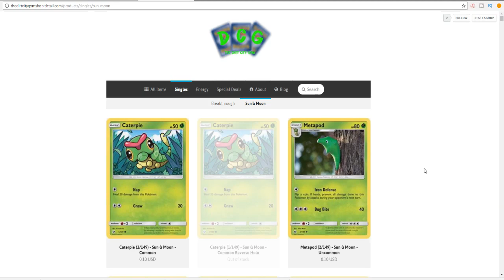April Giveaway Winner